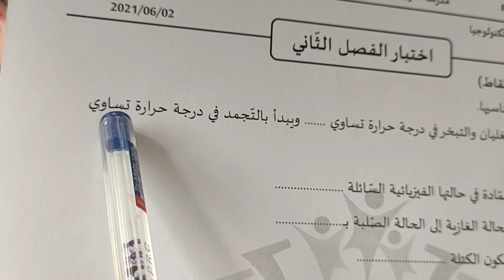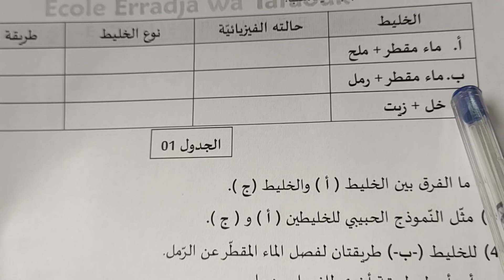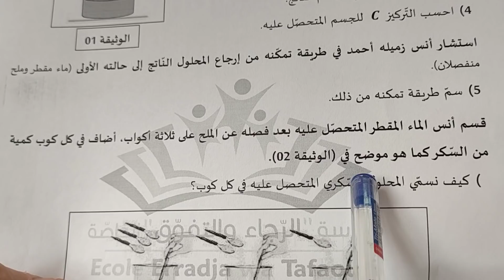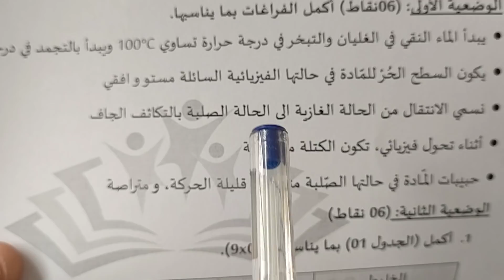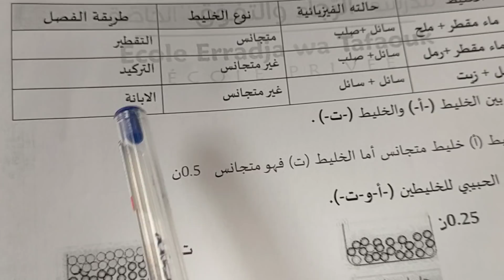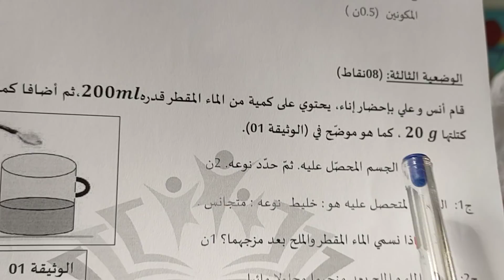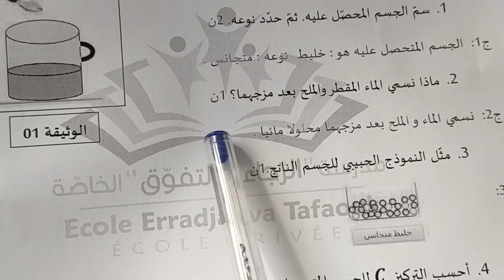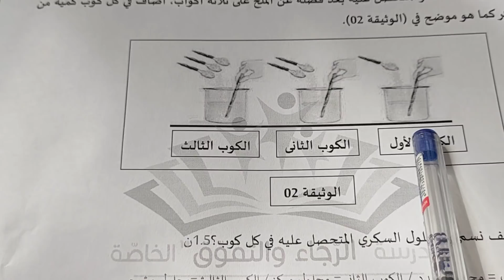اختبار الفصل الثاني الفيزياء لتلاميذ الأولى متوسط تحصل على العلامة الكاملة في الإختبارات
اختبار فيزياء اختبارات الفصل الثاني أولى متوسط الفيزياء